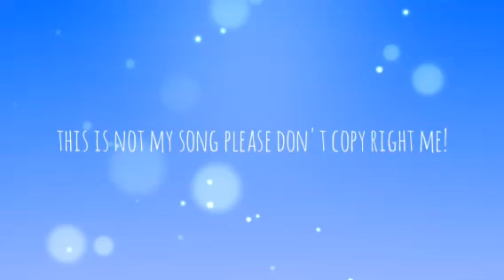Sabrina carpenter - good graces (GCMV)